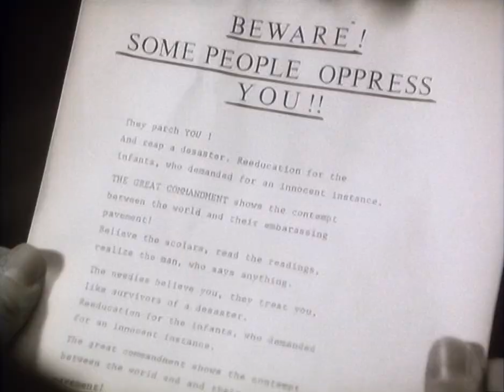Camouflage - The Great Commandment [AI upscale]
"The Great Commandment" is a song by German synthpop band Camouflage. Originally recorded in 1983, the song was re-recorded in 1987 and released as their debut single in 1987. It was included in their 1988 debut album, Voices & Images.